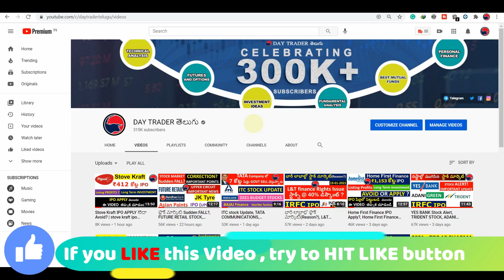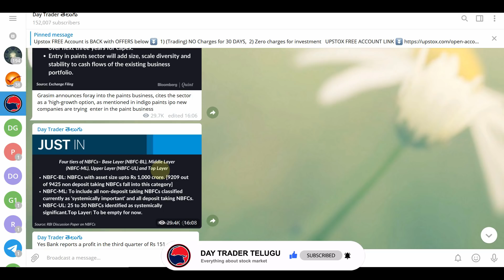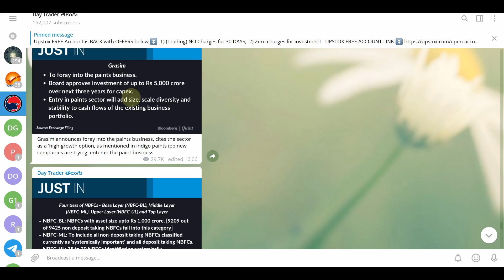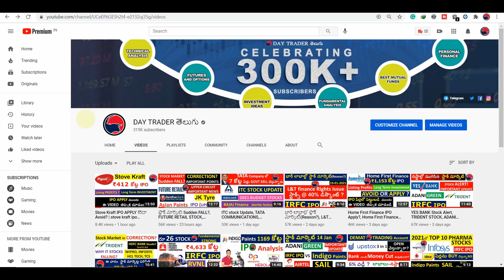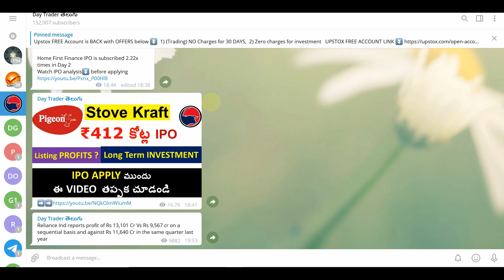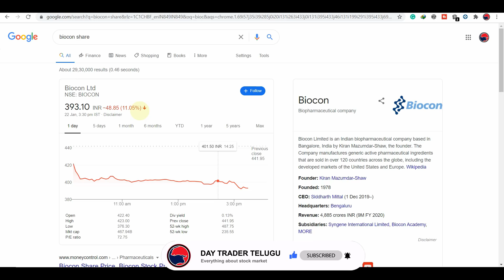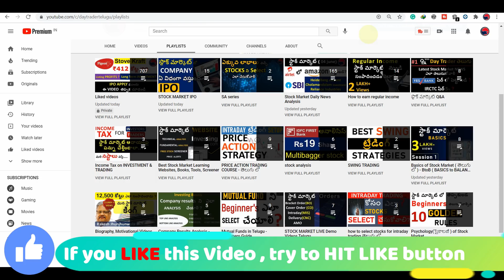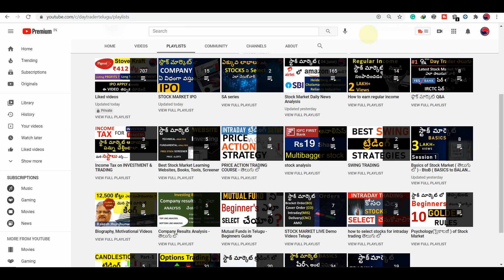#495 Stock Market news Analysis Jan 22, 2021